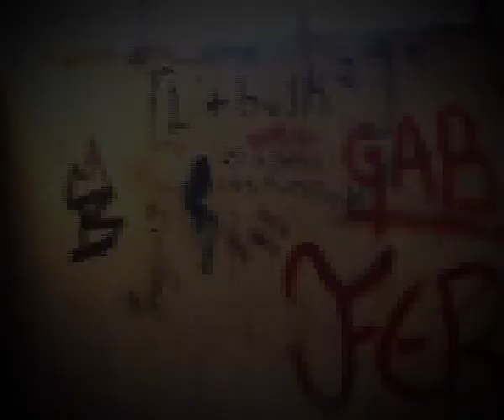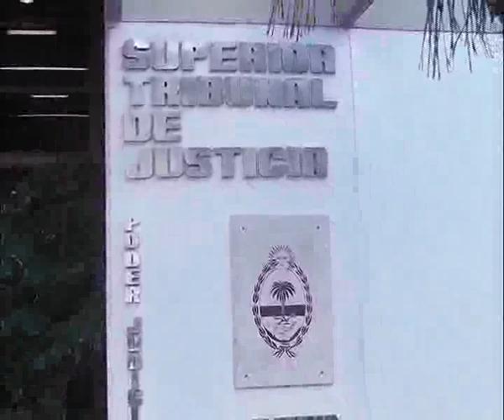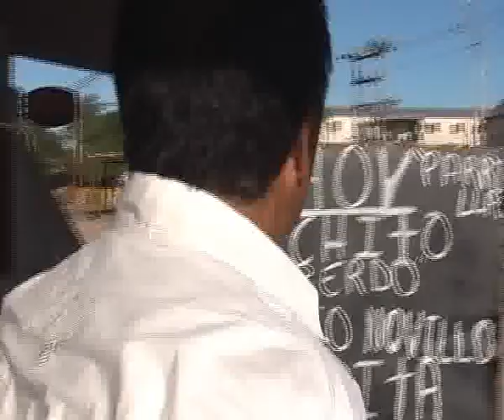$2 MILONES POR GASTÓN